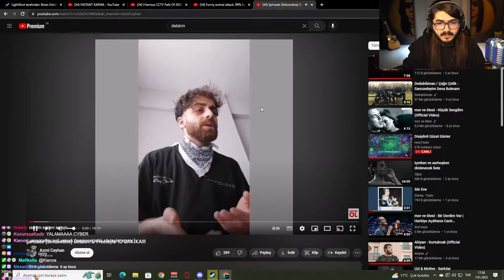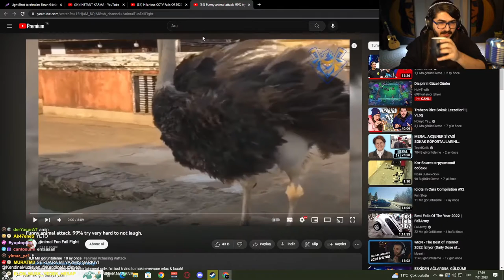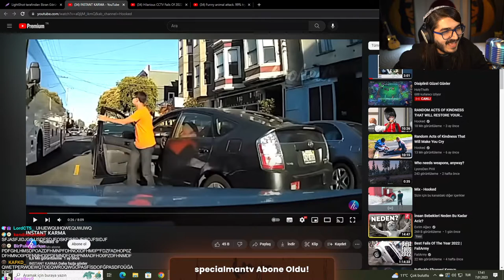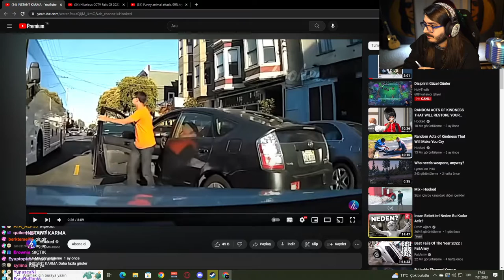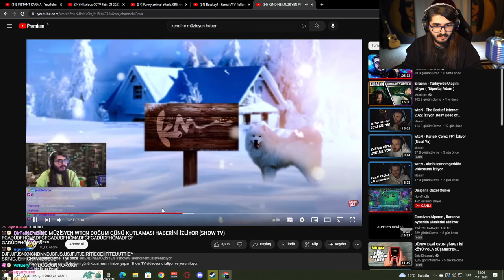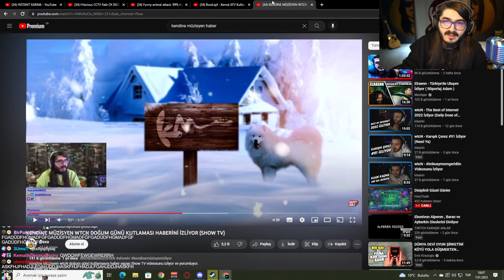KENDİNE MÜZİSYEN | Fails Of 2022 | FailArmy VİDEOSUNU İZLİYOR!